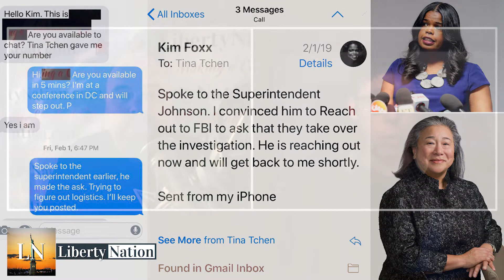Smollett Chi Town Fix Is In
If you're as dumbfounded as we are regarding the release, exoneration, the letting off Scott-free of Jussie Smollett after the hate crime hoax he perpetrated on the American people, you're not alone, but you are in the right place.